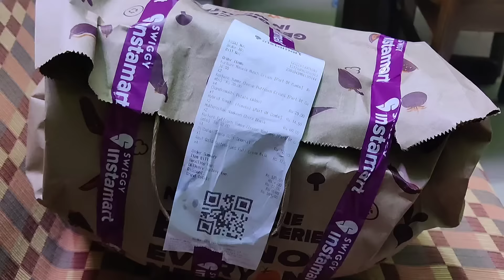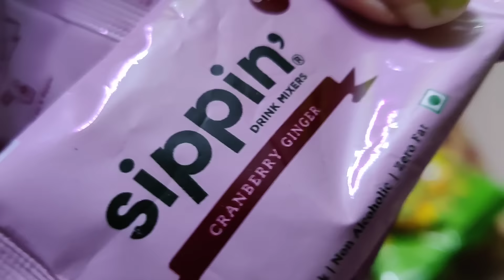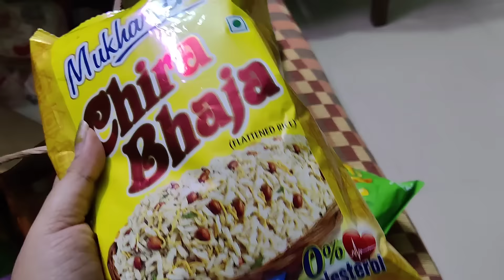এই জিনিস সবাই বানাতে পারে না...শীত মানে এই জিনিস খেতেই হবে...কি সেই জিনিস???